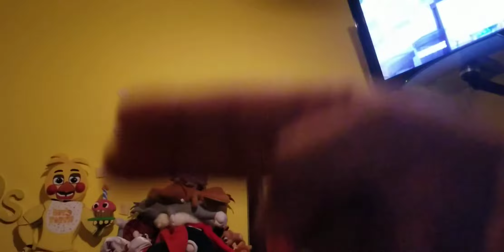Goomba Tales Seasons 3 - Episodes 30 - Goomba Fly.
Music song by Goomba Fly this way to music Episodes 30 - Just kill to play.

Goomba Fly Fly Goomba Fly Baby don't you know that Goomba Fly Goomba Flyyyyyyy So High! Fly! So High! Nothings gonna keep me down! A Goomba like me would stay on the ground! Fellas, let's spread our wings, let's go Ah! Spread your wings and go, flying so high, easy for us. I can fly! so high! I can flyyyyy! Nothings I gonna keep me down! A Goomba like me would stay on the ground...

And See Now Music Song Goomba Tales Episodes All to has Goomba Fly this Episodes has video Episodes 1-30 - Coming Soon to All Episodes and March 2020 inches just kill me on YouTube video of Subscribe click here to subscribed content.

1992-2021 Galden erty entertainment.